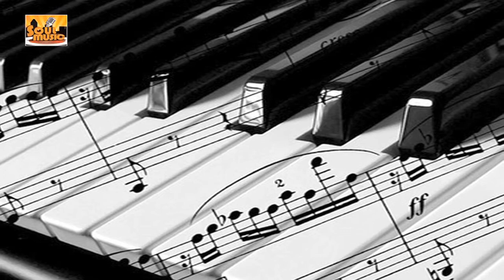Gaae Jaa Geet Milan | Soothing And Romantic Instrumental Music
Song Name - Gaae Jaa Geet Milan
Original Singer -  Mukesh Mathur
Instrumental by -  Tabun Sutradhar